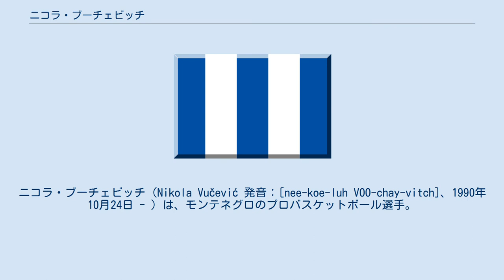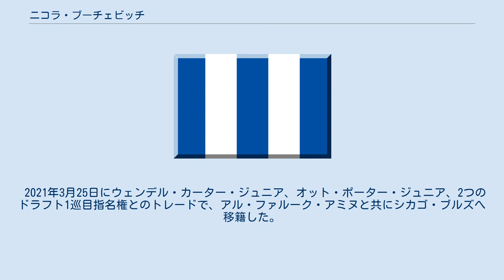ニコラ・ブーチェビッチ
KKブドゥチノスト・ポドゴリツァの選手
ニコラ・ブーチェビッチ（Nikola Vučević 発音：[nee-koe-luh VOO-chay-vitch]、1990年10月24日 - ）は、モンテネグロのプロバスケットボール選手。
スイス連邦ヴォー州モルジュ郡モルジュ出身。
ニコラ・ブセビッチと表記されることもある。
 父親のボリスラフ・ブーチェビッチはKKボスナに所属した1979年には欧州チャンピオンズカップで優勝、さらにユーゴスラビア代表にもなったバスケットボール選手だったブーチェビッチはベルギーで育った。
ブーチェビッチがティーンエイジャーの時、一家はモンテネグロに移った。
 高校の3年次の10月にカリフォルニア州のシミバレーの学校にモンテネグロから加入、平均18得点、12リバウンドをあげた。
高校卒業後はUSCに進学した。
 1年次にはNCAAによるアマチュア資格の審査により、シーズン最初の8試合を欠場した。
この年先発3試合を含む23試合に出場し、平均2.6得点、2.7リバウンドの成績であった。
デビュー戦となった2008年12月15日のペパーダイン大学戦では6分間の出場で2得点、2ブロックショット、2リバウンドをあげた。
2009年1月24日のワシントン州立大学戦で初先発、8得点、5リバウンドをあげ、チームは46-44で勝利した。
同年2月9日のUCLA戦でも8得点をあげた。
2月19日のワシントン州立大学戦で2度目の先発出場を果たした。
3月5日のオレゴン大学戦では自己ベストの7リバウンドをあげた。
3月22日のミシガン州立大学とのNCAAトーナメント2回戦では6得点、4リバウンドをあげたがチームは敗れた。
この年FG成功率は57.8%であった。
 2年次にはチームで2番目の10.4得点、トップの9.7リバウンドをあげた。
この年彼はカンファレンストップの283リバウンドをあげ、オフェンスリバウンドを1試合あたり6.3回拾った。
ブロックショットでも39回とカンファレンス4位、FG成功率は50.4%でチームトップ、カンファレンスでも7位の成績で、カンファレンスのMIP（最も改善された選手に与えられる賞）に選ばれた。
全30試合に先発出場した彼は、USCの2年生としては大学史上歴代2位のブロック、歴代3位のリバウンドをあげ、ダブルダブルを10回記録した。
 2009年11月17日のカリフォルニア大学リバーサイド校との開幕戦では18得点、8リバウンドといずれも自己ベストを記録した。
11月21日のロヨラ・メリーマウント大学戦では19得点、11リバウンド、12月3日のテキサス大学戦では18得点、14リバウンドをあげた。
2010年1月16日のUCLA戦ではシュート12本中9本を決めて、19得点、後半だけで17得点をあげた。
 3年次には、オールPAC10ファーストチーム、FOXスポーツよりオールアメリカンの4thチームに選ばれた。
2011年3月、4年次に進学せずにアーリーエントリーすることを表明した。
NBAdraft.netは、彼の指名順位を23位と予想した。
 2011年のNBAドラフト1巡全体16位でフィラデルフィア・セブンティシクサーズに指名された。
NBAシーズンがロックアウト中はモンテネグロのKKブドゥチノスト・ポドゴリツァでプレーした。
同年12月9日、シクサーズと契約を結んだ。
2012年2月4日のアトランタ・ホークス戦では自己ベストの15得点をあげた。
 2012年8月10日、ドワイト・ハワード絡みのロサンゼルス・レイカーズ、デンバー・ナゲッツなどを含んだ4チーム間の大型トレードでオーランド・マジックに移籍。
マジック移籍後は主軸として活躍。
2014年10月23日には、マジックと4年5300万ドルで延長契約を結んだ。
 2015年11月11日のロサンゼルス・レイカーズ戦では、99-99の同点で迎えた第4クォーター残り数秒の場面から、決勝のブザービーターショットを決めた。
 2017年12月9日のアトランタ・...